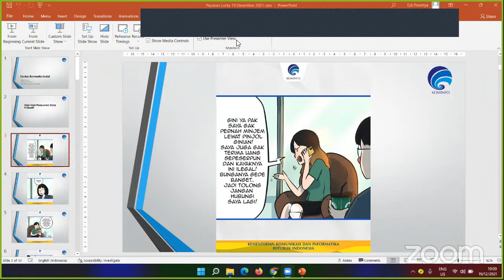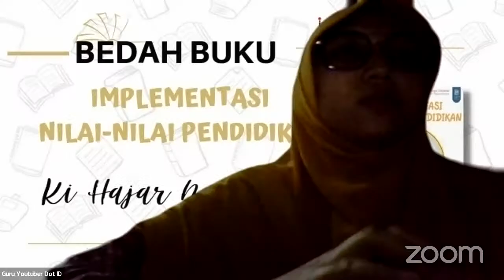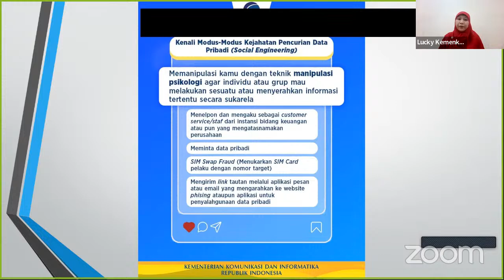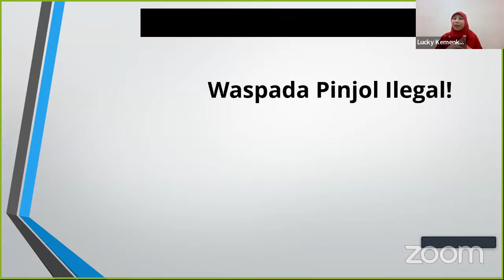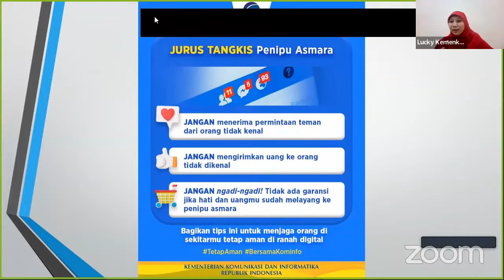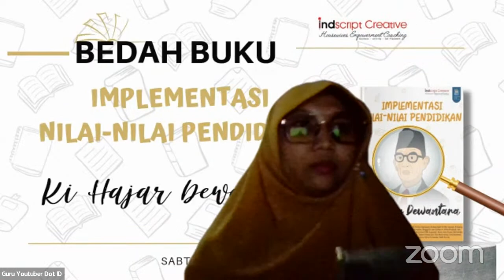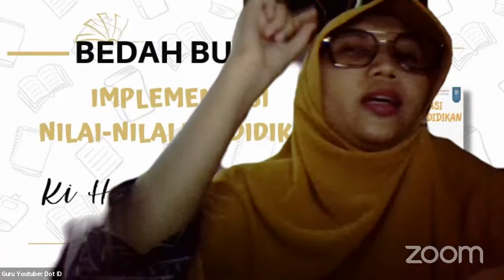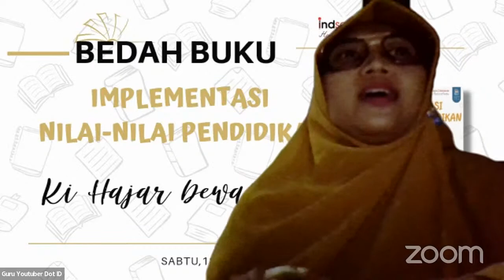Cerdas Bermedia Sosial